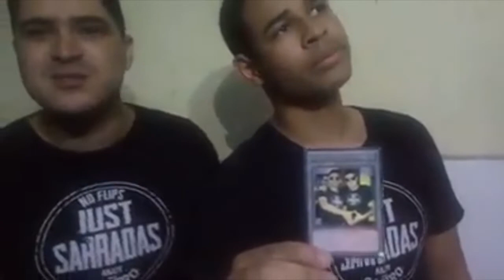FILLer 69: Vem Que Vai Ter Bolo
Olá FILL-Fanáticos!!!

Às vésperas do A Hora do Troco, Anark Andy e Bob Castro comemoram 1 ano de Sweet Dreamers e refletem sobre o que um ano pode significar na FILL. Pro passado e pro presente.